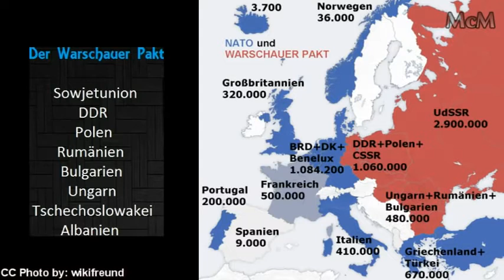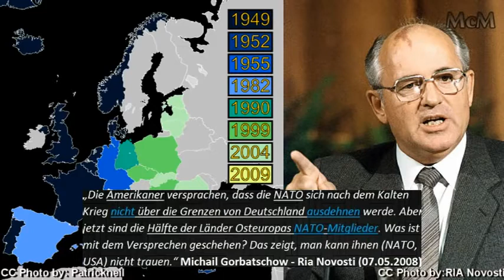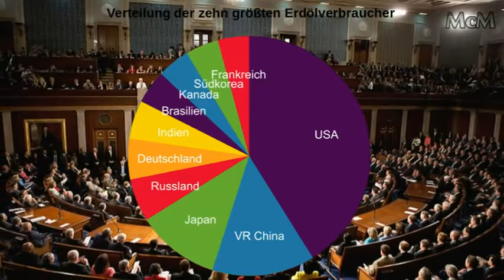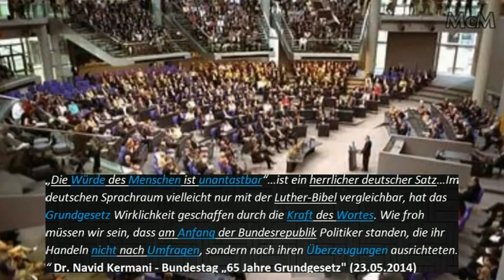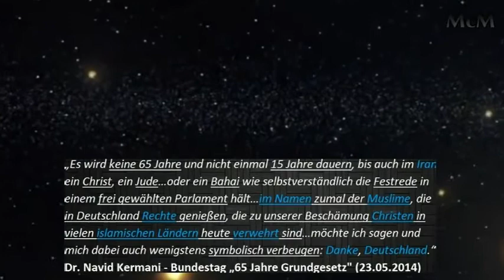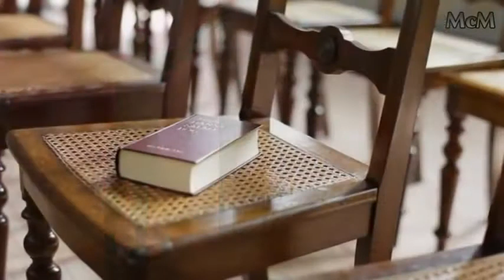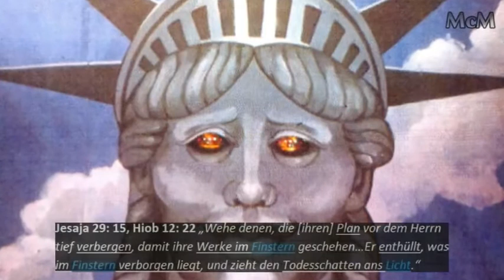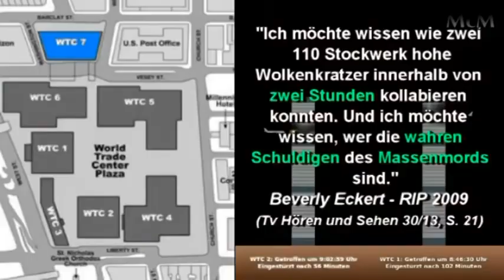Feindbild Putin ► Die NATO Verschwörung